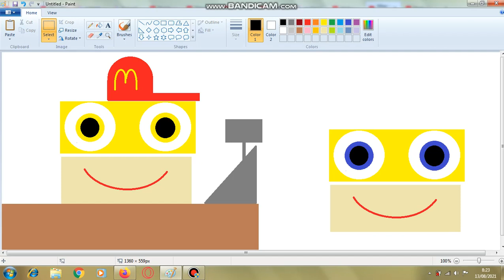When Klasky Csupo Go To McDonald's Meme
I Made Klasky Csupo Has Return! But Later Ok?
Character:Klasky Csupo McDonald's Guy And Klasky Csupo
Made By Microsoft Paint Idea By HandN